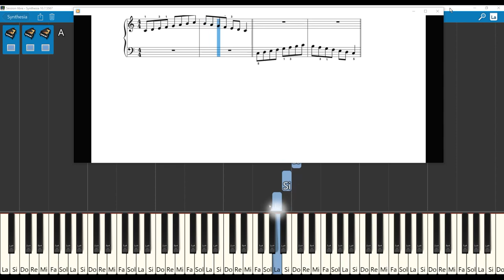note reading on the piano follow the notes on your piano in the C major scale